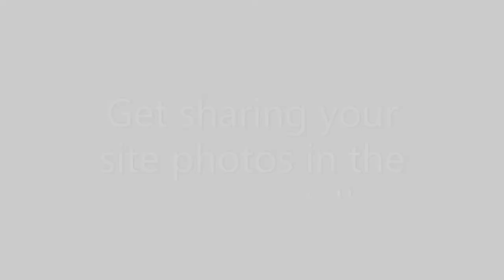CTS Group Celebrate World Photo Day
World Photo Day!
A day where photography lovers across the globe celebrate by sharing photos to inspire positive change across the world, helping to connect people and raise awareness through the use of photography.
Working in the construction industry our teams have been lucky to capture some amazing images which we are sharing with you.